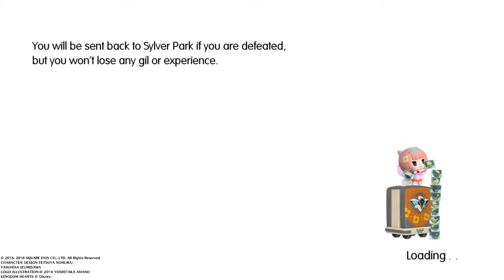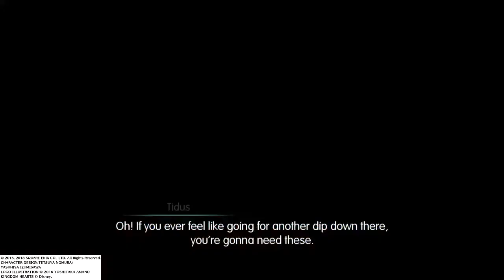WORLD OF FINAL FANTASY - "Don't good 'the' day me!"